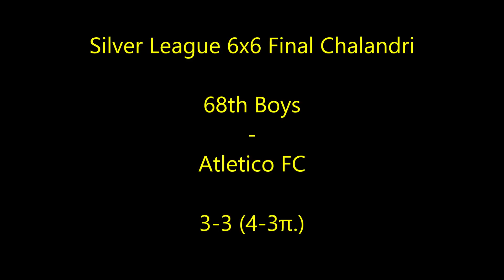68TH BOYS ATLETICO FC (SILVER LEAGUE 6X6 FINAL CHALANDRI)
68th Boys - Atletico FC 3-3 (4-3 πέναλτι). Τα καλύτερα Highlighs, φάσεις και γκολ από το σπουδαίο τελικό της Silver League του Χαλανδρίου για το Athens League.